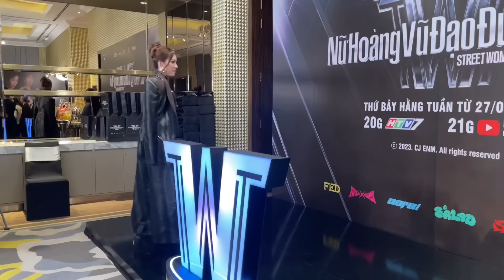Hari Won đọ sắc Diệp Lâm Anh, Gil Lê, Thanh Thanh Huyền… tại Nữ Hoàng Vũ Đạo Đường Phố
Nữ Hoàng Vũ Đạo Đường Phố